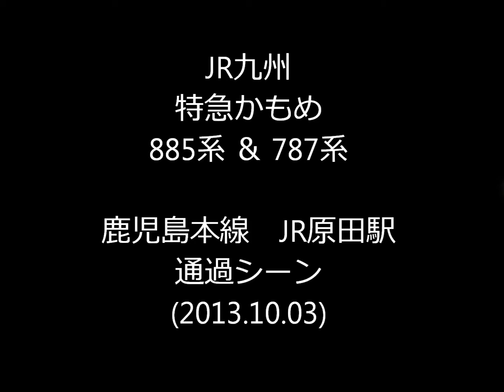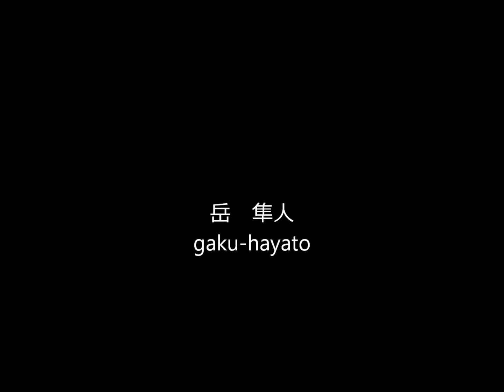JR九州鹿児島本線（JR原田駅）の885系&787系かもめ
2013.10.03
福岡県筑紫野市JR原田駅にて撮影。
鹿児島本線及び長崎本線で博多～長崎を結ぶ特急かもめは885系の白いかもめと787系のかもめが運行。
JR原田駅は通過駅で停車はしない。
筑豊本線原田線も走っており、原田駅から桂川駅をキハ31形で運行している。